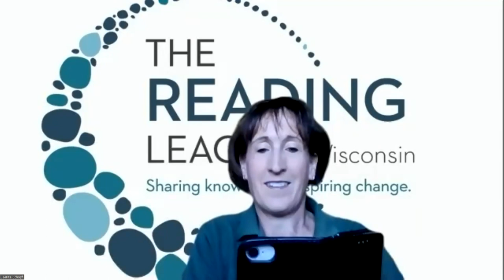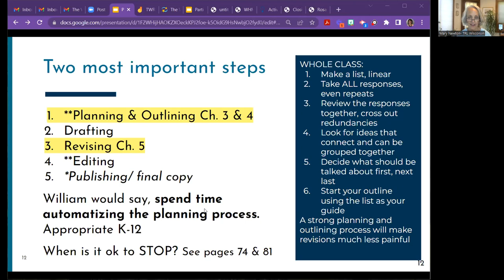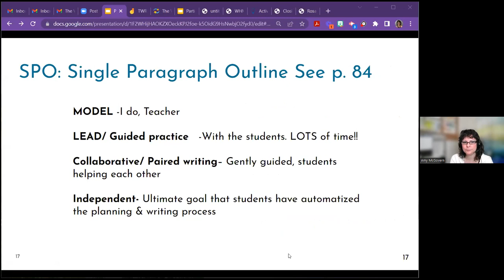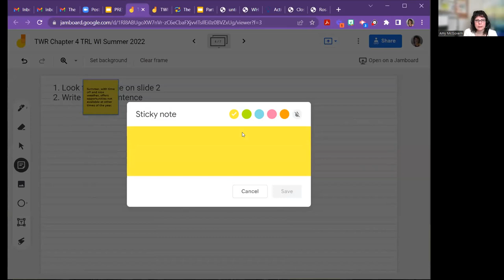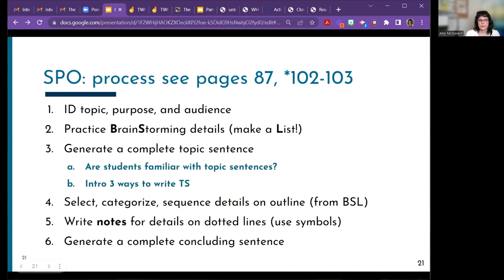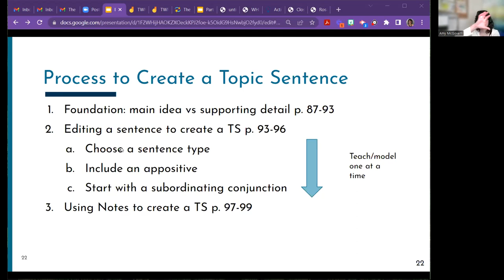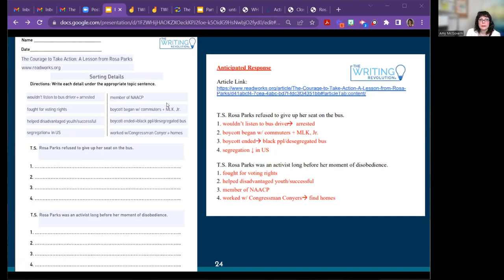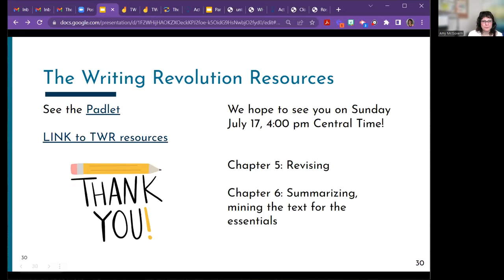The Writing Revolution Book Study - Session 3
Amy McGovern and Mary Newton lead a conversation about chapters 3 and 4 of The Writing Revolution.